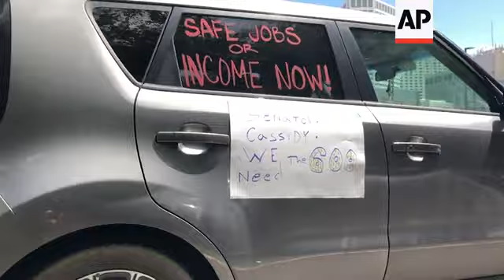Protesters demand unemployment payment to continue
(22 Jul 2020) Dozens of New Orleans residents drove around the federal court in downtown on Wednesday demanding that the Congress keep the additional $600 weekly unemployment payment.
The protesters say the money has been helping people who are out of work due to the coronavirus outbreak.
"This $600 is important to a lot of households, especially to my household, that cannot go back to work," Condy Moffett, a resident of New Orleans, who was participating in the protest said.
"I think it's right for our state to support the people that cannot get back to work because of this pandemic," Moffett said.
The extra unemployment benefits of $600 per week that Congress approved four months ago are set to expire at the end of this week in most states